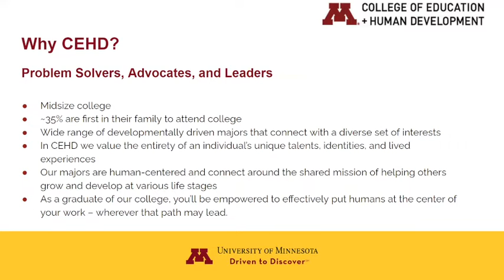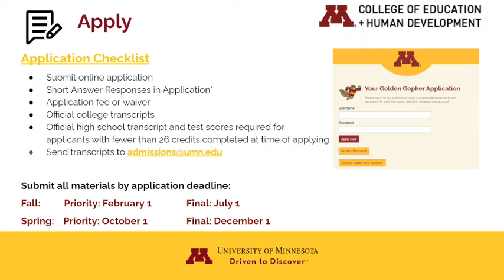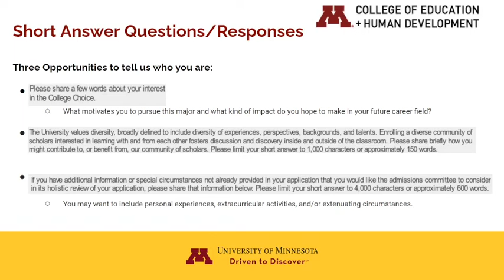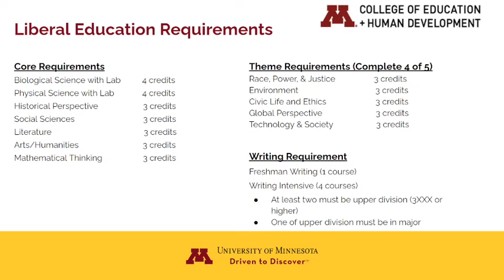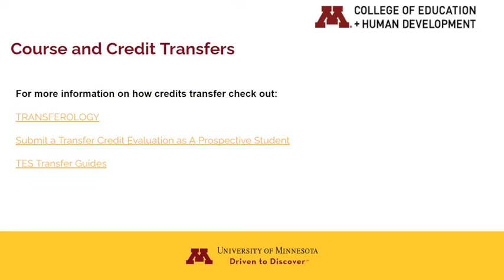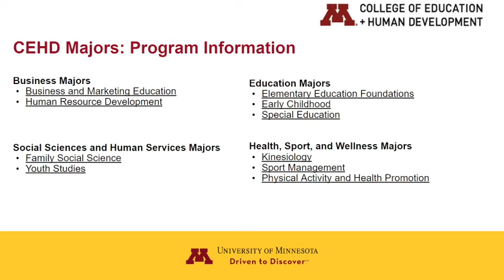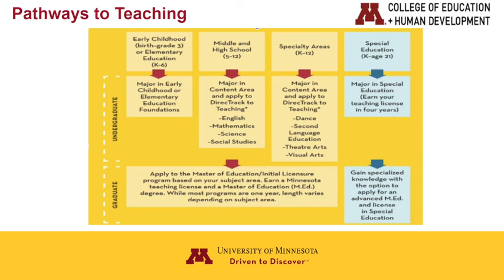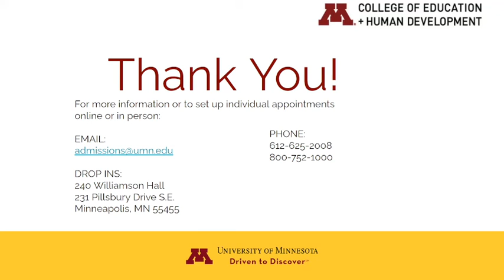College of Education and Human Development (CEHD) Transfer Session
A presentation providing current and prospective students helpful information about the College of Education and Human Development (CEHD) at the University of Minnesota Twin Cities.